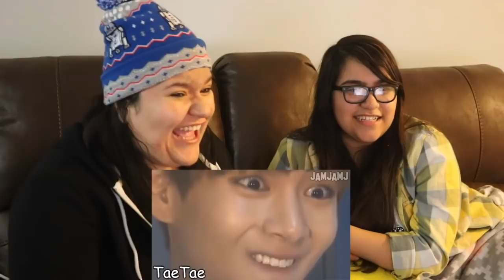BTS TAETAE vs TAEHYUNG Reaction | Happy belated birthday V!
♫Video Music♫